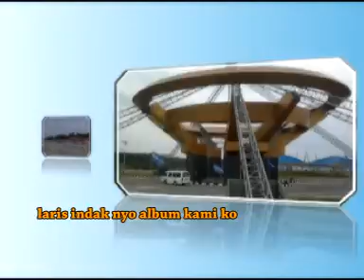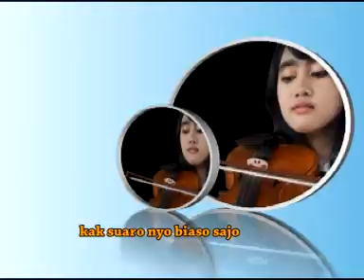PANTUN ANAK NAGORI | DENDANG KUANSING | Official Music Vidio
ALBUM DENDANG | PANTUN ANAK NAGORI DUA

Lagu                        Pantun Anak nagori
Artis                        Vansi sumantri Rilla nasita
produser                 eka putra
vidio                        dulla roy
Musik                      Violino Rs
produksi                  Kuantan Production

Terima kasih